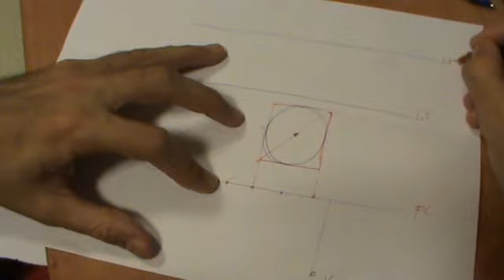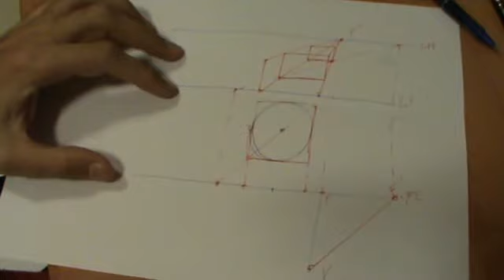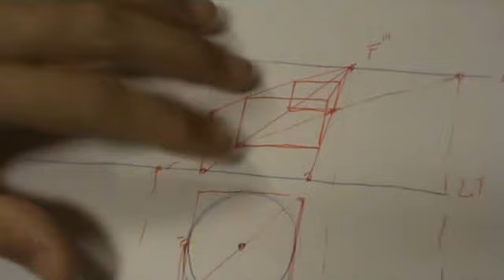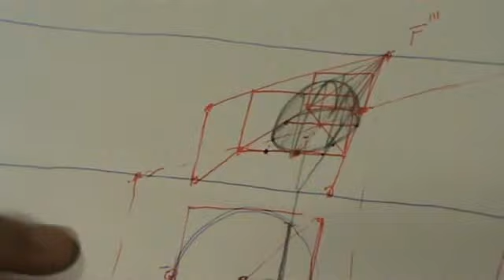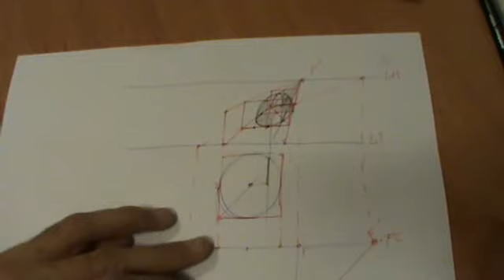Semiesfera en perspectiva cónica